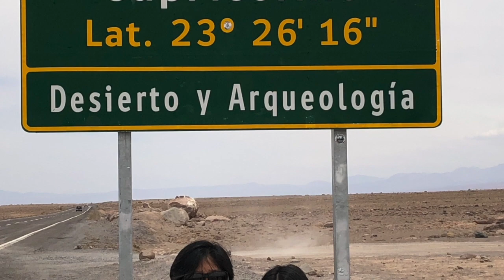Atacama Trip December 2018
This video is about my trip to Atacama, Chile. The last 2 minutes had the flamingo and the beautiful mountain and salt flats.